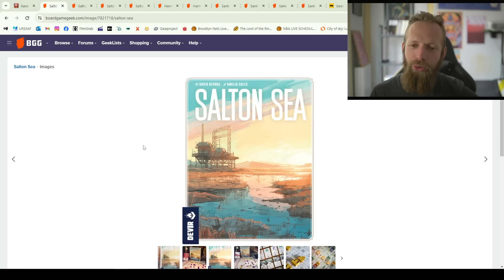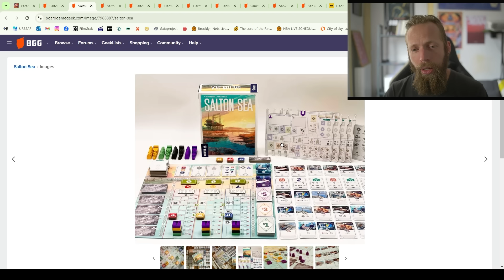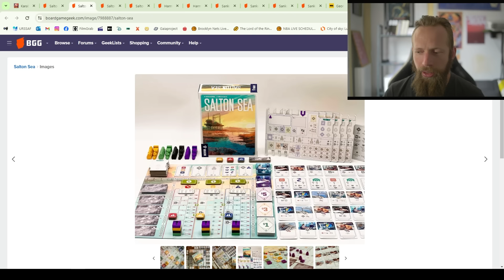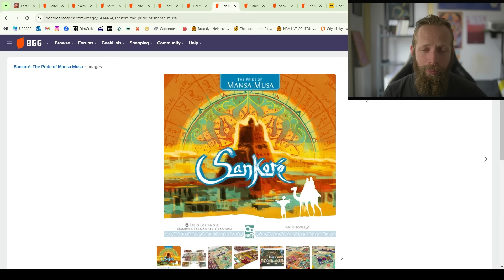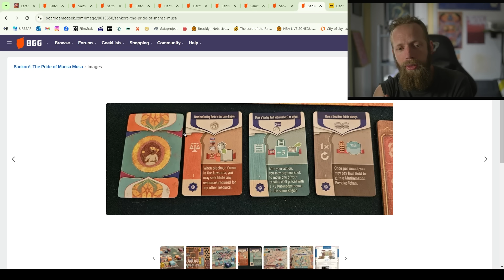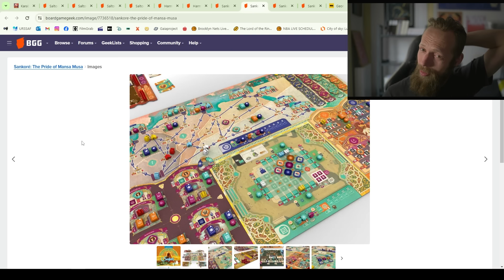SANKORE, HARMONIES, SALTON SEA... les avis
00:00 Intro
00:41 Salton Sea
11:25 Harmonies
18:05 Sankoré